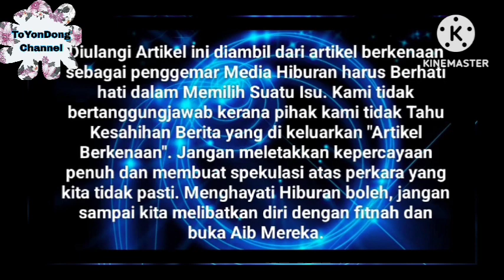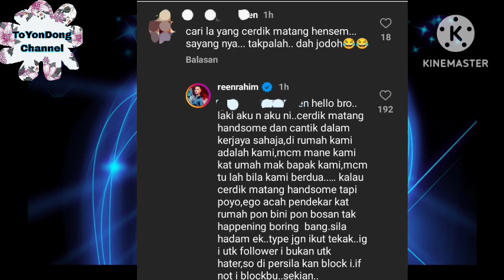"Pdn Muk*"Sharnaaz Skali Jwp Reen Rahim " Type Jgn Ikut Tekak, IG I Tuk Followr i bkan tuk hater"⁉️😱